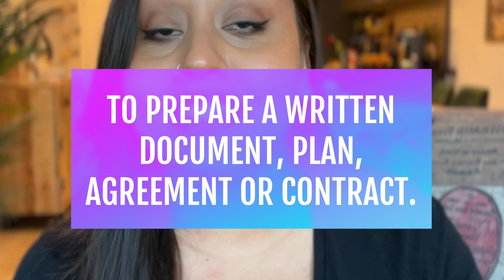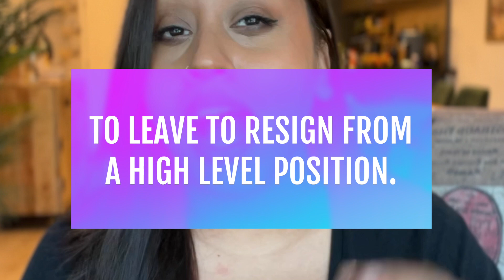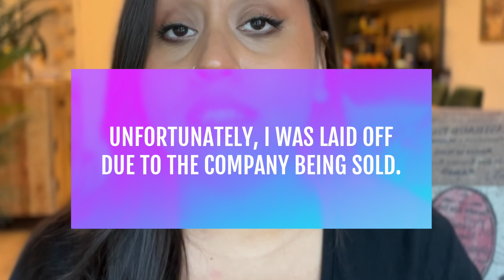5 Professional Phrasal Verbs for Work!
In this lesson learn 5 common and versatile phrasal verbs that you can use to speak English more professionally.

Timestamps for this lesson:

00:00 Introduction
00:15 The Essential English for Business Course
00:40 Phrasal verb 1 - Draw up
01:49 Phrasal verb 2 - Step down
03:53 Phrasal verb 3 - Lay off / Let go
05:43 Phrasal verb 4 - Run by
06:35 Phrasal verb 5 - Put forward
08:02 Recap
08:17 Free Ebook - English Conversations Made Simple

COURSES